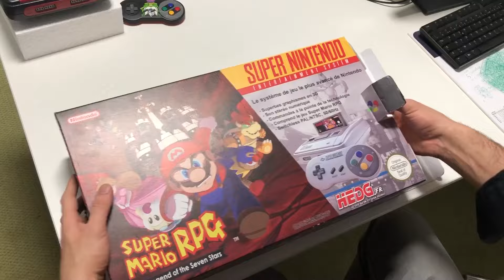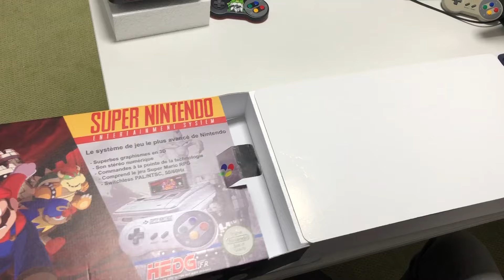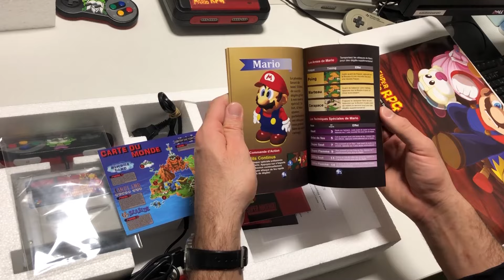Présentation du second Pack Hedg.fr : Super Mario RPG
[OLD RAW] // Date d'enregistrement : 31 Janvier 2019
Second gros projet de l'équipe Hedg.fr, la présentation de ce magnifique pack : Super Mario RPG, intégralement en Français.